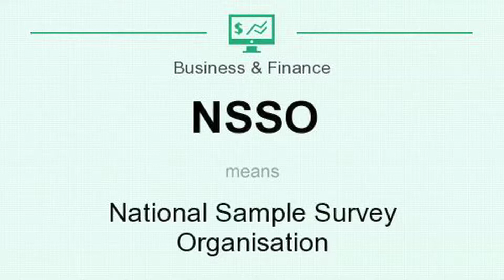Coming Clean on Swachh Bharat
59.4% of rural areas in India do not have toilets. The NDA has 66% of its Swachh Bharat goals remaining to be fulfilled in two years